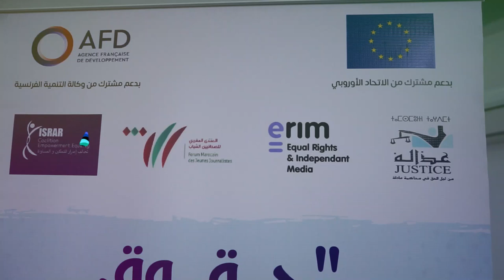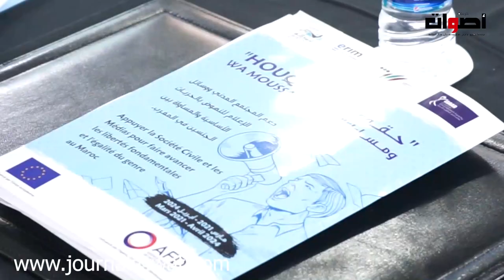دعم المجتمع المدني ووسائل الاعلام للنهوض بالحريات الاساسية والمساواة بين الجنسين موضوع ندوة بالرباط